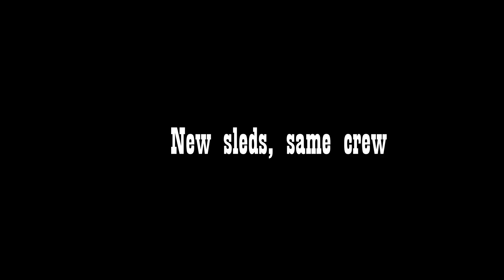Coming soon in 2022!!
The countdown is on! Can't wait to get back on the trails and lots of new stuff coming this year such as new sleds, racing and more!! See you all soon ;)